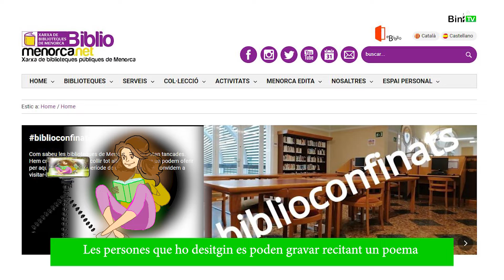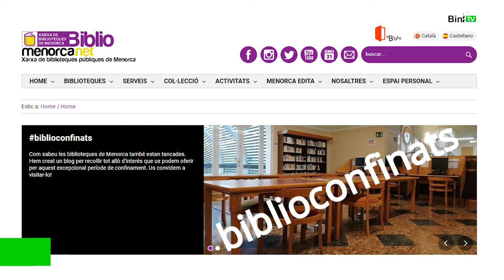Biblioconfinats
La Xarxa de Biblioteques de Menorca obre el blog biblioconfinats per potenciar el servei digital de promoció a la lectura i impulsar una sèrie de recursos que es difondran a través de les xarxes socials
La Xarxa de Biblioteques de Menorca (XBM) ha obert un bloc que es diu Biblioconfinats, amb la finalitat de difondre recursos digitals gratuïts, literaris i culturals en general.
S'han creat recursos propis, tot gravant vídeos amb informacions diverses, especialment com funcionen alguns serveis i engegant algunes activats que es faran de manera virtual.
Una de les quals serà l'explicació del funcionament de la plataforma de préstec digital eBiblio.
L'altra és una crida que es farà perquè les persones que ho desitgin es gravin recitant un poema. A partir d'aquestes accions individuals, es crearà un vídeo per al Dia de la Poesia (21 de març).
També es gravaran persones llegint contes o fragments d'obres, amb la participació virtual dels clubs de lectura.
Des de la XBM es vol convertir el confinament en una oportunitat per llegir més i xalar amb productes culturals i d'oci al nostre abast.